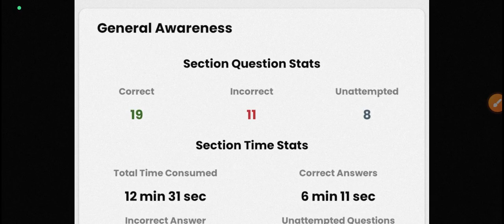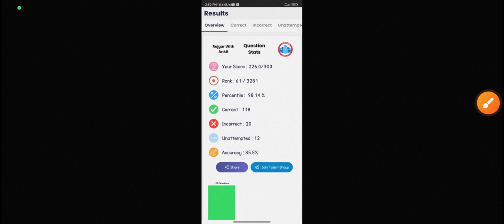16 april up police rwa mock test analysis up police mock test analysis @RojgarwithAnkit upp mock